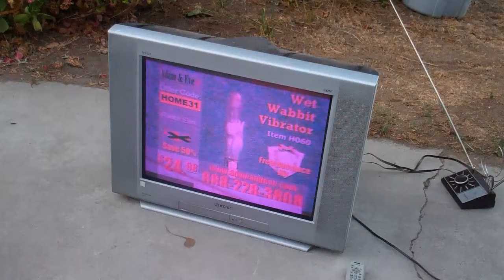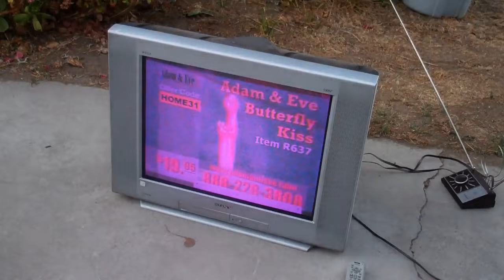End Of The Line For A Sony WEGA SD TV In HD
Its A Sony. well it was